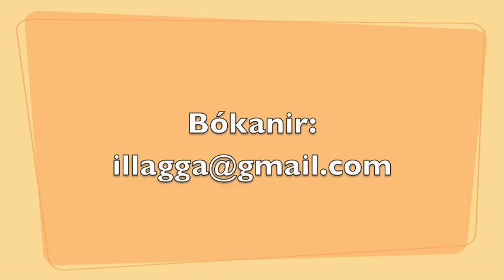Fmí - Kveðjustund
Í nóvember mun Þórhallur kveðja titilinn "Fyndnasti maður íslands". Hjálpið honum  áður en hann hættir að vera fyndinn.